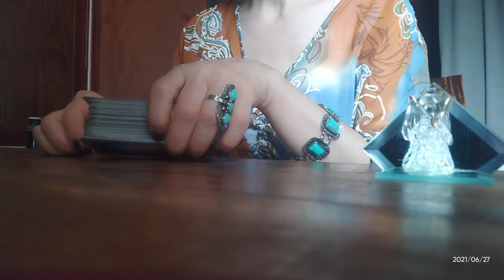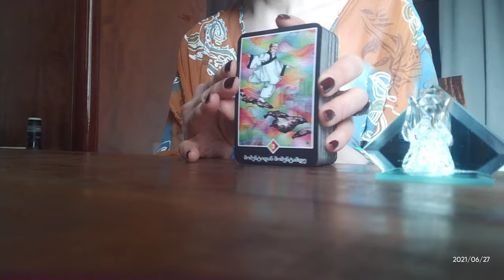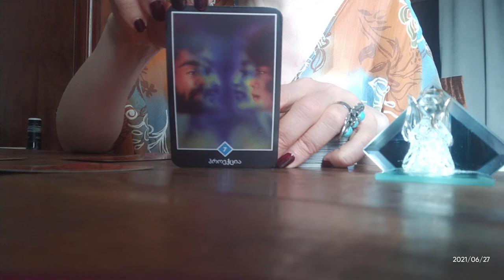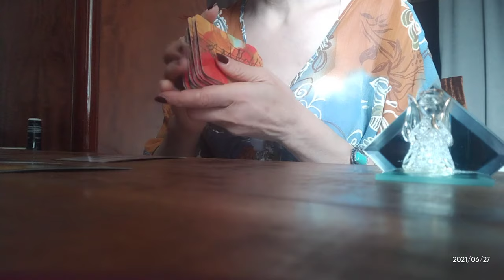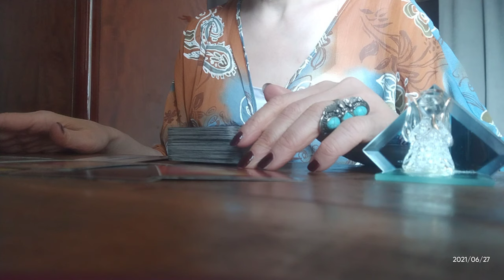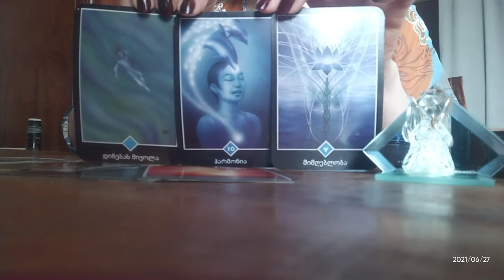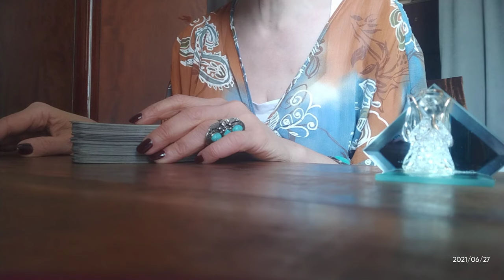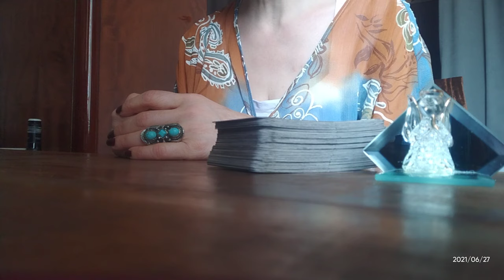პარტნიორის დაბრუნება! ღირს კი😒599577343